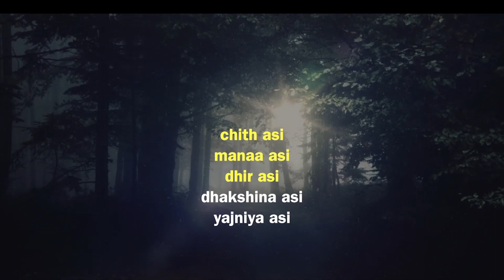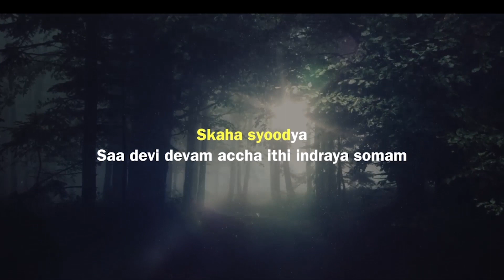Vedas | School of Veda | Aspirational Aspect | Vedas Explained | Neelakanta Iyer